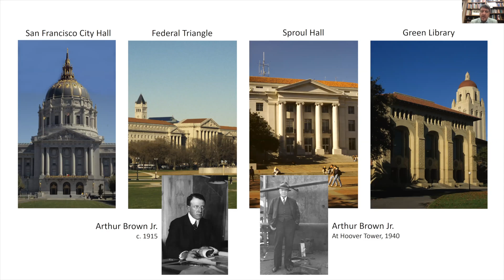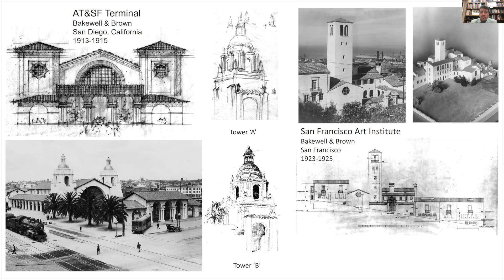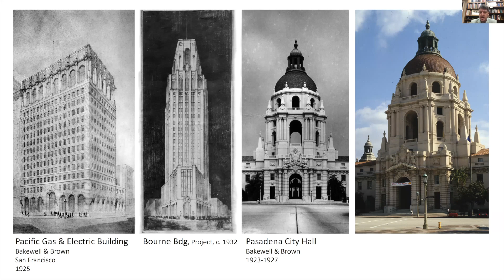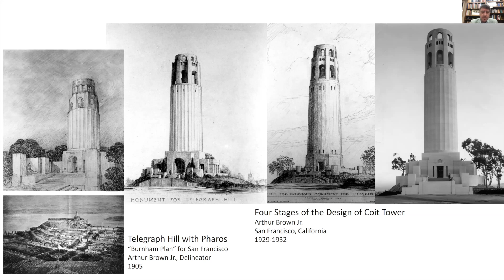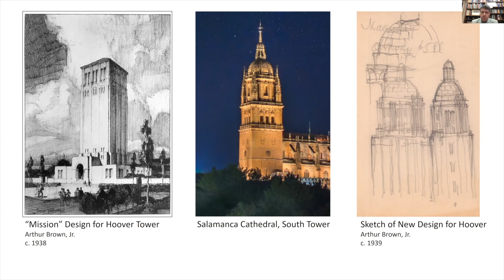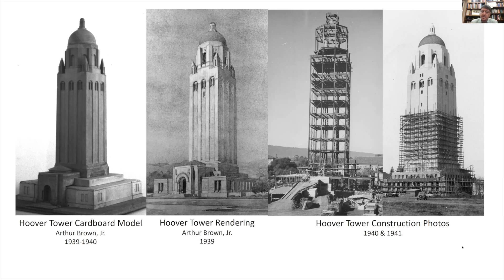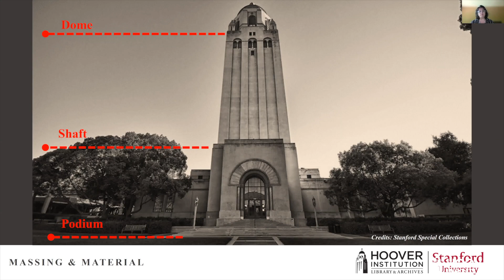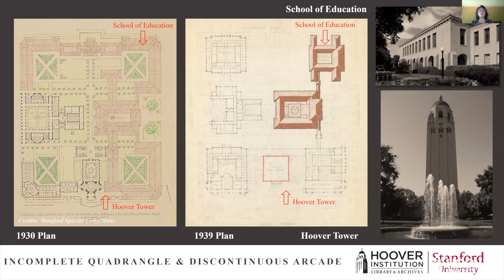Past To Present: An Online Discussion On The Impact Of Hoover Tower Upon Its Eightieth Anniversary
On June 20, 1941, in conjunction with the fiftieth anniversary of Stanford University, Hoover Tower was dedicated as the new home for the expansive special collections of the Hoover Library. The Hoover Institution Library & Archives and the Stanford Historical Society welcome you to join us for an online discussion of Hoover Tower and its continuing significance. In the conversation, Stanford University director of architecture Sapna Marfatia, University of Cincinnati architecture professor Jeffrey Tilman and Hoover Institution Library & Archives director Eric Wakin will discuss Hoover Tower’s construction, structural evolution, and symbolic importance. They will also share stories from their encounters with its architecture, comparing it with other towers by its creator, Arthur C. Brown Jr. Registrants for this webinar will be entered in a raffle drawing to receive a copy of one of two publications: Tilman’s Arthur Brown Jr.: Progressive Classicist or The Hoover Tower at Stanford University, by Dr. Elena S. Danielson, archivist emerita of the Hoover Institution.

PARTICIPANT BIOS
Sapna Marfatia’s professional experience spans Architecture, Planning, Urban Design, Historic Preservation and teaching. She has a bachelors in architecture, masters in urban design, and masters in liberal arts. For 19 years, as the Stanford University Director of Architecture, she has assisted in the selection of architectural, and preservation consultant teams, monitored design guidelines from formulation through construction to convey architectural concepts, and collaborated with University partners to create a vision for preservation of iconic buildings. Marfatia has authored publications and served on boards: Los Altos Historical Commission, AIA Silicon Valley Chapter, Filoli Board of Directors, and Stanford Historical Society.

Jeffrey Tilman is an Associate Professor at the University of Cincinnati. He researches and writes on the history of American architecture between the Civil War and World War II, focusing on the first decades of the twentieth century.  A registered architect, Tilman’s interest in historic preservation stems from a conviction that preservation is a part of architectural practice and that no work of architecture is fully successful unless it addresses its pre-existing social, political, physical, and historical context. Tilman is also the author of Arthur Brown Jr.: Progressive Classicist.

Eric Wakin
Eric Wakin is the deputy director of the Hoover Institution and the director of its Library & Archives.